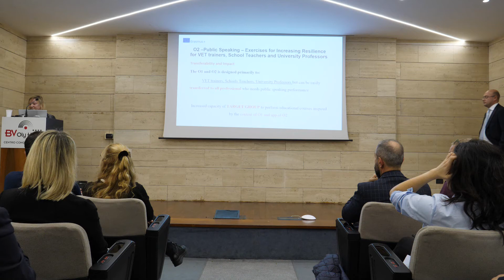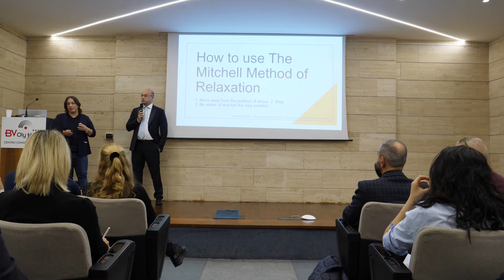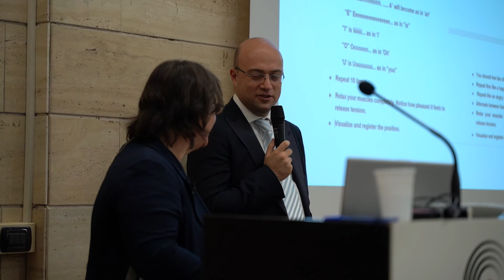Le tecniche di respirazione per superare la paura di parlare in pubblico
La respirazione gioca un ruolo fondamentale per parlare bene in pubblico e in maniera rilassata. La respirazione infatti ci permette di parlare in modo calmo e tranquillo anche di fronte ai grandi pubblici. In questa presentazione, Claudia Aguiar spiega come fare in modo pratica ad usare respirazione e meditazione per affrontare la paura di parlare in pubblico.

Nei casi di fobia di parlare in pubblico consigliamo in ogni caso di rivolgersi sempre ad uno psicologo per un consulto comprensivo della situazione

Questo discorso ha la finalità di promuovere il progetto Erasmus+ Virtual Reality Simulator Against Public Speaking Phobia

Il supporto della Commissione Europea alla produzione di questa pubblicazione non costituisce un'approvazione dei contenuti, che riflettono solo il punto di vista degli autori, e la Commissione non può essere ritenuta responsabile per qualsiasi uso che possa essere fatto delle informazioni in essa contenute.